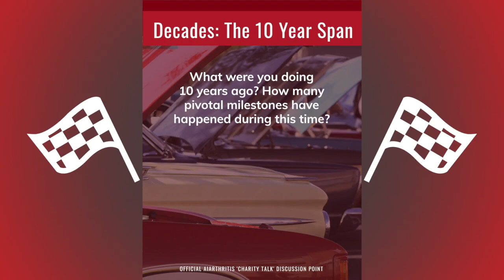10 Year Anniversary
AUTO themed awareness clip recorded on May 1, 2021 at the 1st ever AiArthritis AUTO Drive Charity TALK (which took place at the National Museum of Transportation in St. Louis, MO), as part of a live recording of our AiArthritis Voices 360 Talk Show.

Tiffany talks about celebrating her 50th birthday and AiArthritis' 10th birthday on the same day, as she was notified the paperwork for becoming an organization was received on her 40th birthday - best gift ever!

This video is part of the International Foundation for Autoimmune & Autoinflammatory Arthritis (AiArthritis) Charity Talk program. Charity Talks are our version of charity walks, but instead of raising awareness and fundraising by walking we are doing it by TALKING. Learn more about these TALKS and about hosting YOUR OWN Charity TALK (in person OR online)!